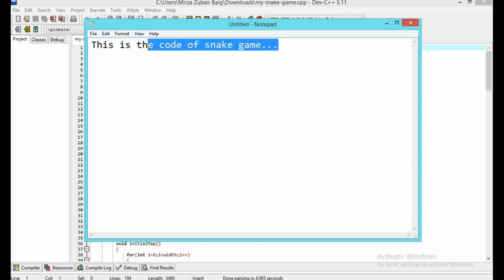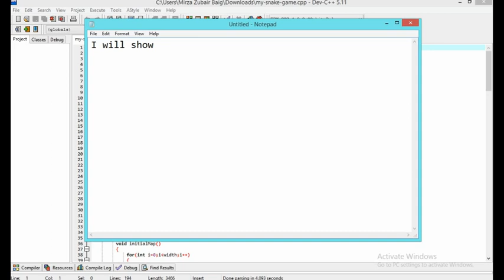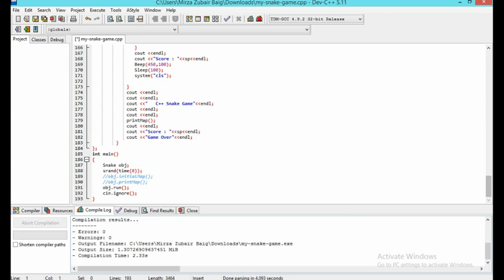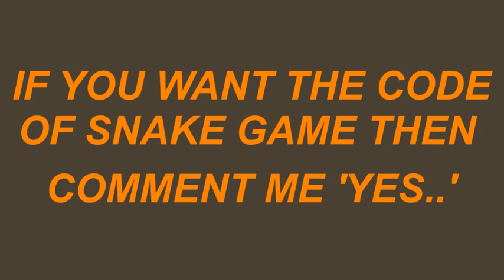How to make c++ snake game easily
I've decided to share with you my snake game ,I hope you will like it.
If you want the code of this game then comment me (yes)...